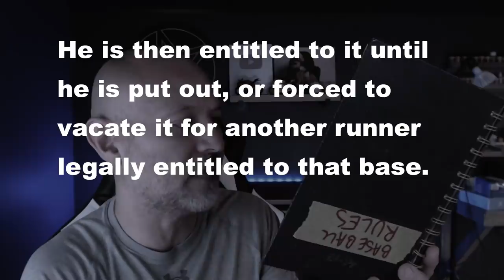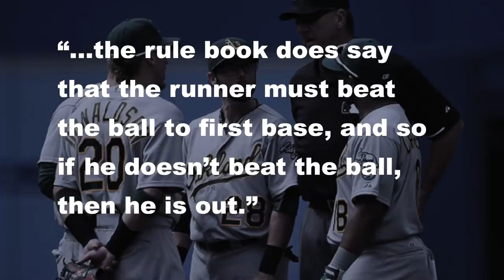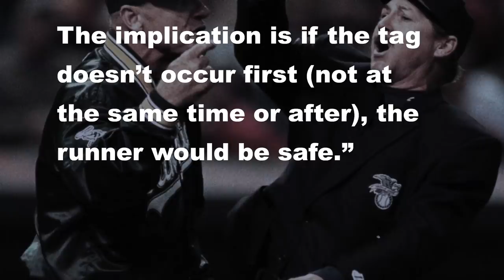Tie Does Not Go to the Runner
for $20 off your first order of $100 or more

Yeap, you read the title correct. "Tie Goes to the Runner" is absolutely not a baseball rule and you won't find it in any MLB rulebook. Or any baseball rulebook. Don't believe me? Watch the video.